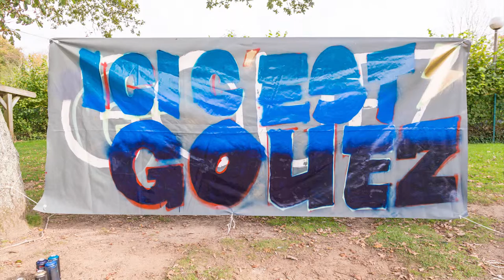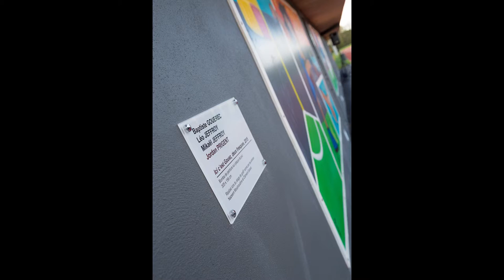© Ville de Gouesnou - Retour en images sur le stage de graff' pour les 15-18 ans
© Ville de Gouesnou - Retour en images sur le stage de graff' pour les 15-18 ans animé par les artistes Nazeem Mouinoudine et Clément Gérard